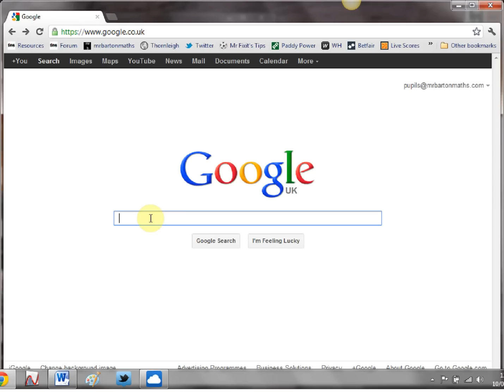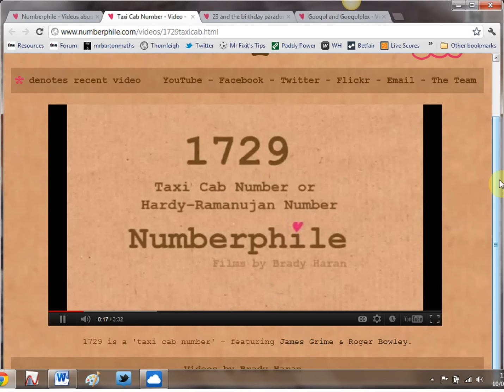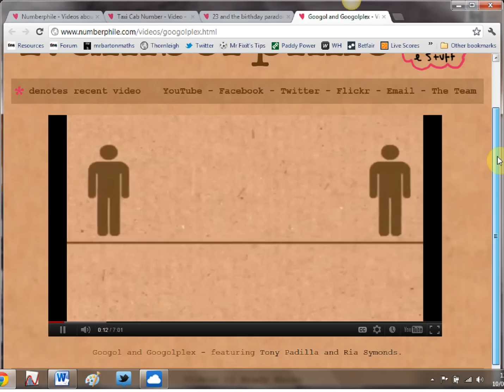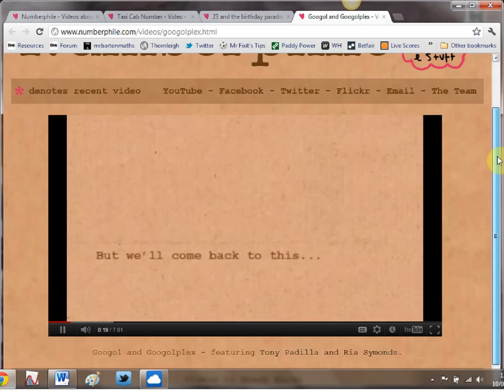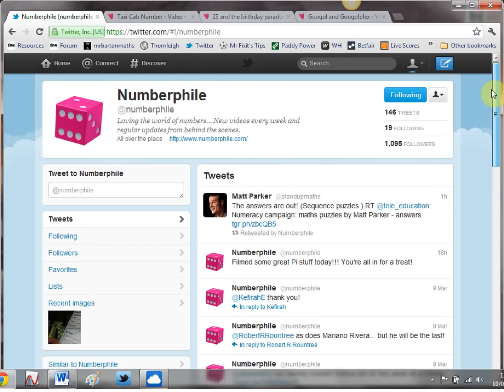Mr Barton's Web Whizz Video 24 - Numberphile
Numberphile is an amazing collection of quirky, interesting and inspirational mathematical videos. The topics covered are wide ranging to say the least, from the wonders of 1729, to birthdays, Googolplex and e. Here we take a look at a few of the videos and then talk about possible uses of the videos in the classroom, both to end a lesson in style or as the basis of a rich, practical project for students.